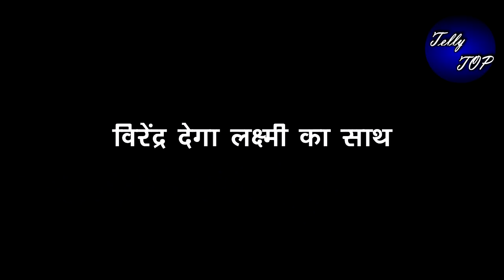BHAGYA LAKSHMI || LAKSHMI की असलियत जानेगी नीलम,नर्स बताएगी सच्चाई